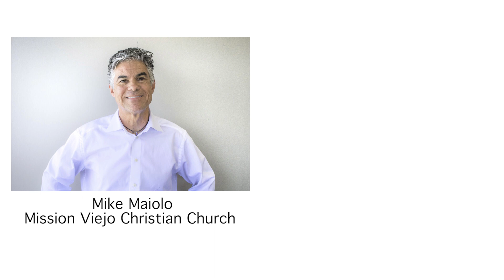08/17/19 Verse of the Day Mike Miaolo